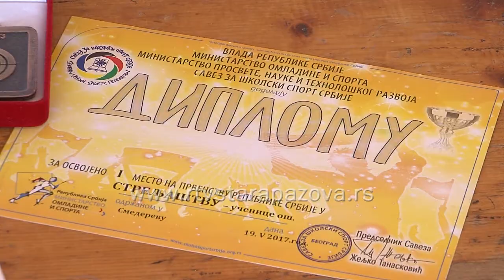Uspešni učenici i sportisti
Dva učenika OŠ Boško Palkovljević Pinki iz Stare Pazove i članovi Karate kluba Front, nastupali su Istanbulu na 22. Prvenstvu Balkana za decu za reprezentaciju Srbije, koja je osvojila sedam zlatnih medalja, pet srebrnih i dvadeset jednu bronzanu i u generalnom plasmanu zauzela treće mesto. Marko Blanuša je u kategoriji dečaka rođenih 2006. godine borbe pojedinačno do 50 kg osvojio zlatnu medalju. Iz škole Pinki je i najbolja strelkinja Srbije, Aleksandra Havran, koja dve godine trenira u Streljačkoj družini Jedinstvo.